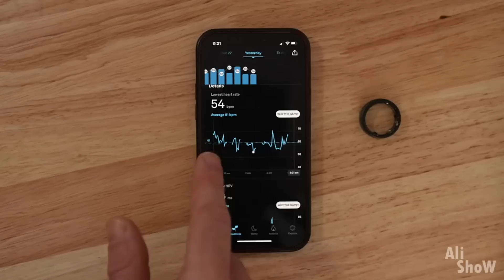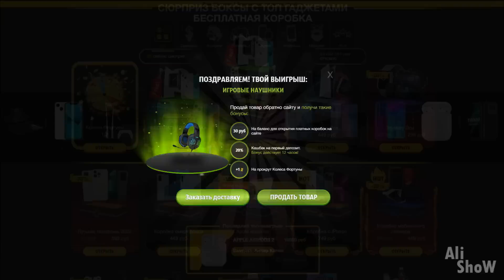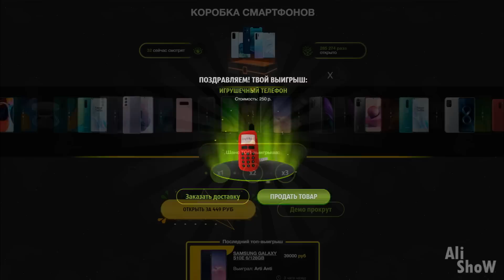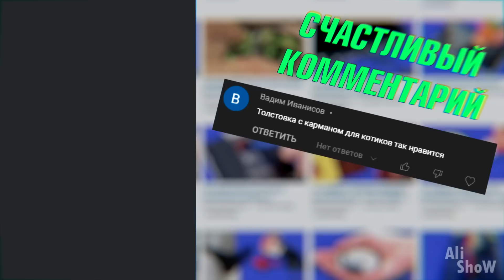47 Вещей с AliExpress, От Которых ТЫ ОФИГЕЕШЬ / Невероятные Товары с Алиэкспресс + КОНКУРС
47 Вещей с AliExpress, От Которых ТЫ ОФИГЕЕШЬ / Невероятные Товары с Алиэкспресс + КОНКУРС